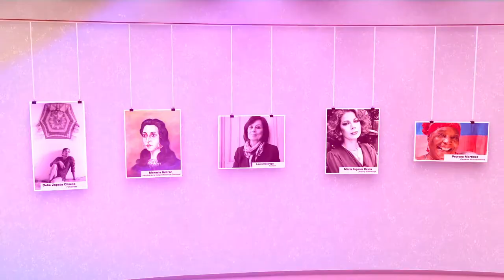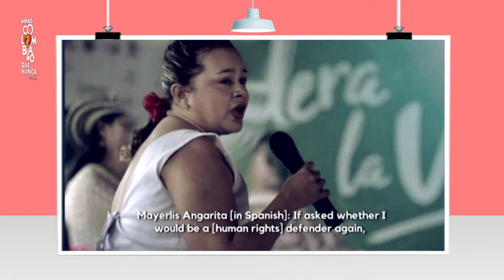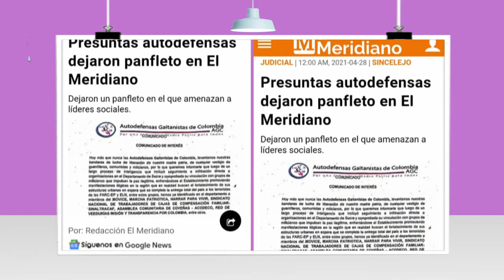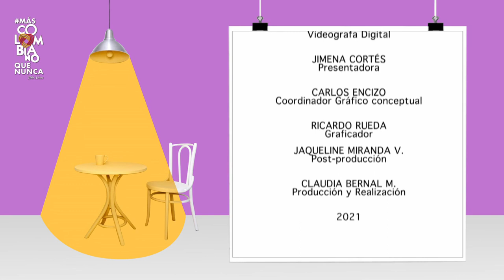Mayerlis Angarita, la voz de las mujeres víctimas del conflicto armado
Emisión del 18 de junio de 2021

Mayerlis Angarita es una lideresa social y activista reconocida por garantizar que se escuche la voz de las mujeres víctimas del conflicto armado en Colombia.

Conoce su historia y luchas en este capítulo de 200AñosDeMujeresPioneras.

No te pierdas todos los episodios de esta serie que destaca las labores de mujeres excepcionales de nuestro país, en esta tercera temporada cuidándonos desde casa.